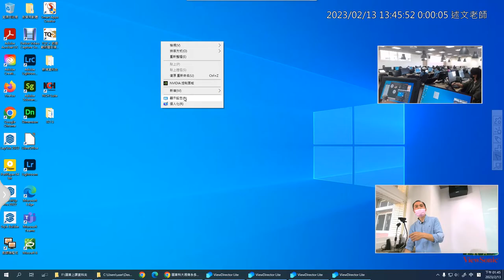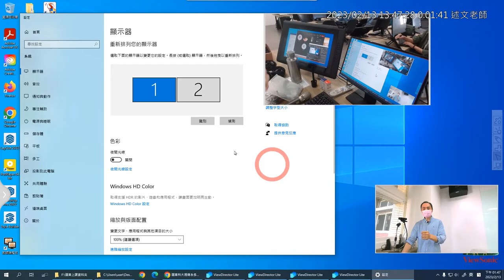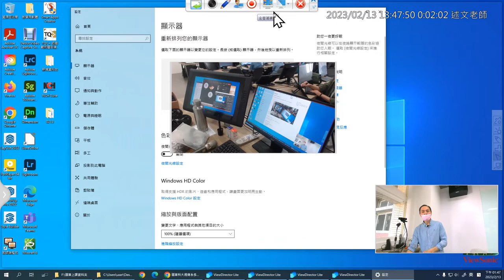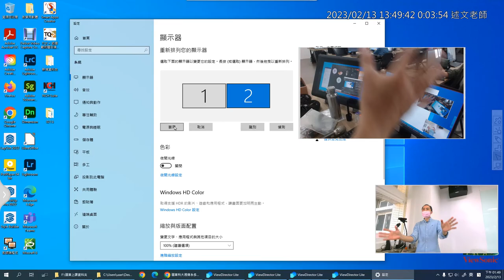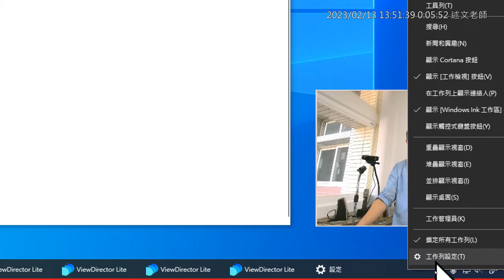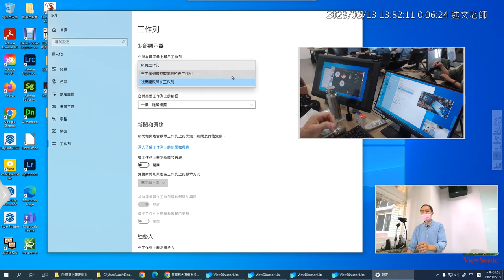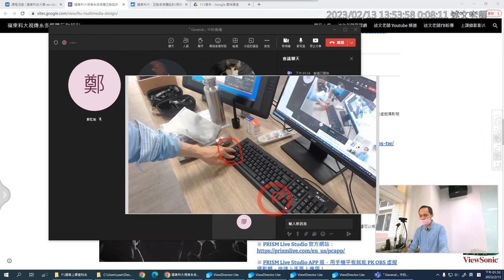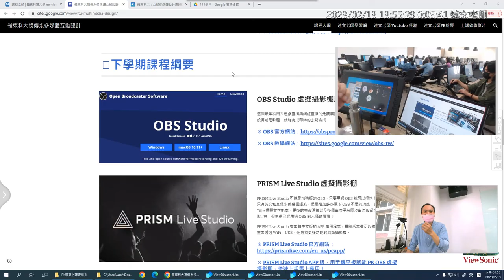02：如何設定Windows雙螢幕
嶺東多媒體(大三下)：第一堂1120213課程介紹